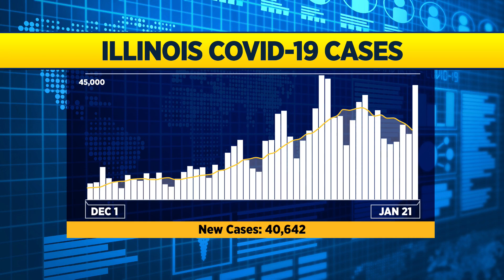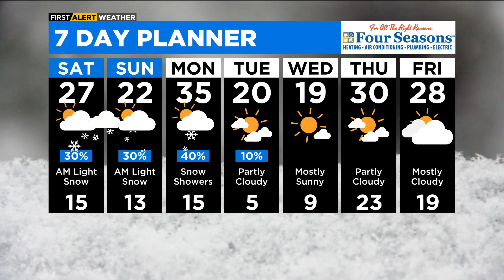Chicago Weather: Light Snow Overnight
CBS 2 Chief Meteorologist Albert Ramon has your First Alert Weather forecast for Friday, Jan. 21, 2022.